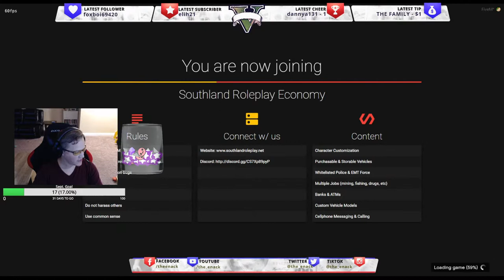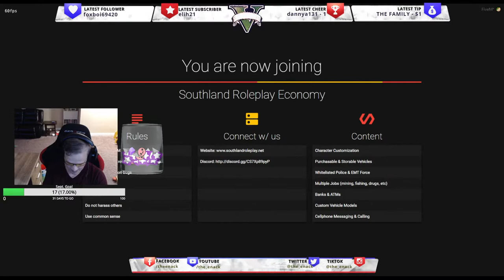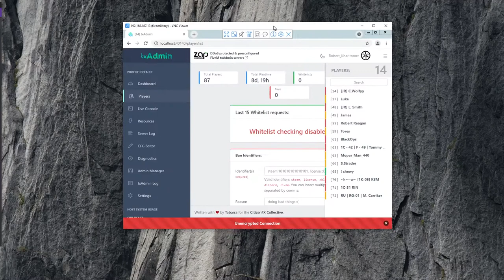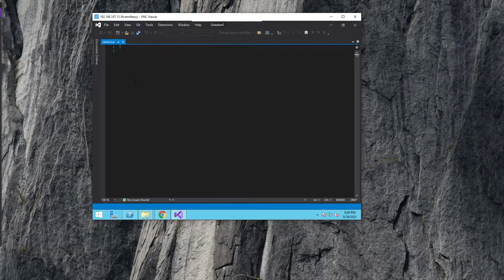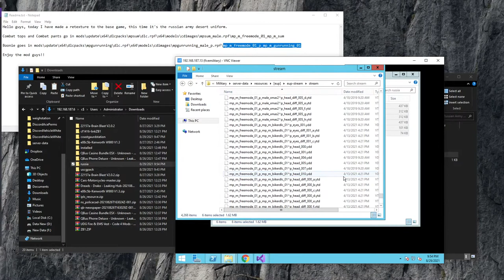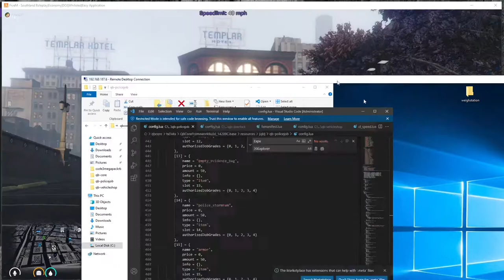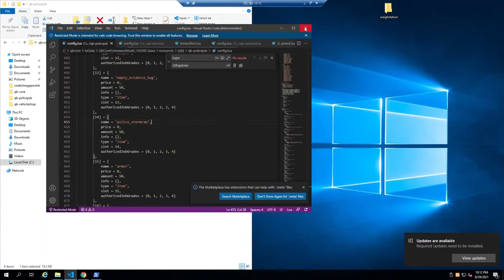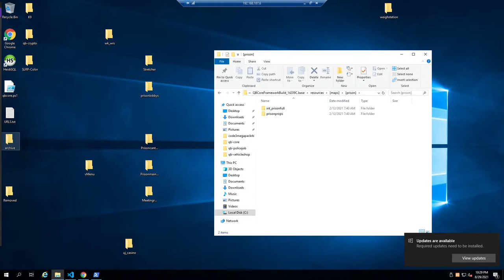Southland Roleplay | Enack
Streaming Fivem!